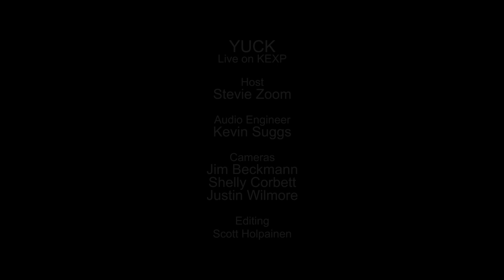Yuck - Full Performance (Live on KEXP)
presents Yuck performing live in the KEXP studio. Recorded January 24, 2014.

Songs:
Lose My Breath
Rebirth
Memorial Fields
Middle Sea

Host: Stevie Zoom
Audio Engineer: Kevin Suggs
Cameras: Jim Beckmann, Shelly Corbett & Justin Wilmore
Editor: Scott Holpainen